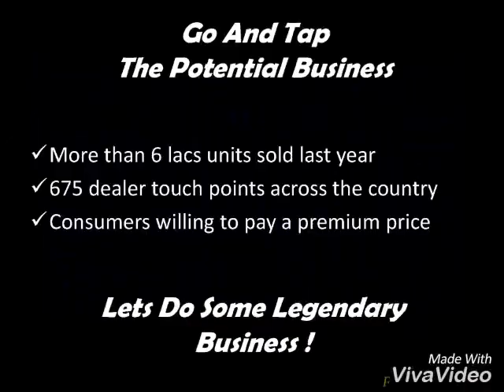Royal Enfield Graphix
Royal Enfield Autographix Available At PSC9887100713